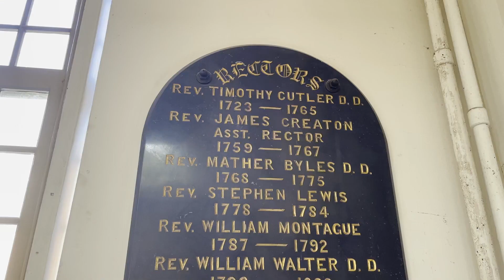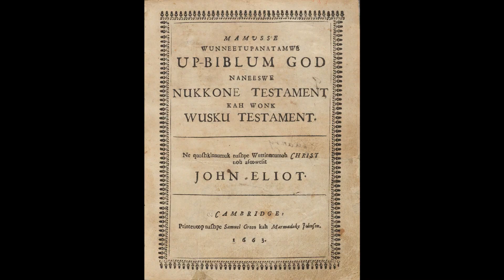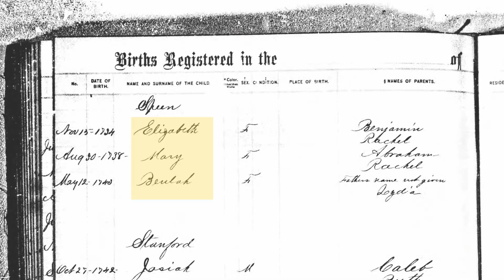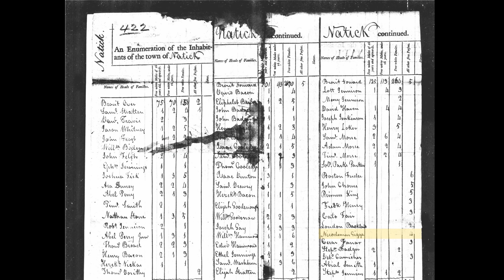The Social Construction of Race in Early Massachusetts History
See the episode transcript, view the primary sources, and find a resource list:

In this episode of Illuminating the Unseen, Jaimie examines the story of Beulah Speene, a mixed-race woman who was married at Old North Church in 1767. Curiously, Beulah's birth record suggests that she was white, yet Old North's marriage records indicate that she was a person of color.

How does a person, over the course of twenty-four years, change from seemingly being a white person to becoming a free mixed-race person?  Beulah's appearances in the archival record offer a fascinating case study about the social construction of race in the colonial period.